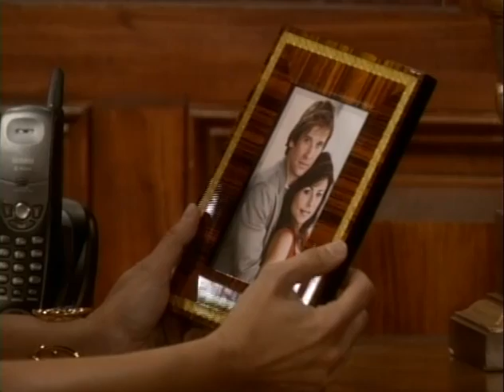Will Dailey on As The World Turns